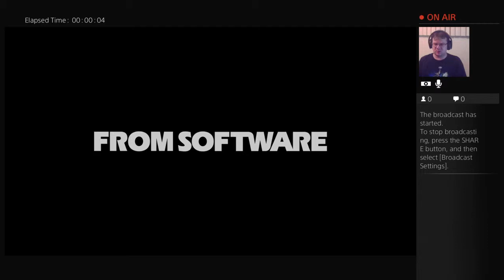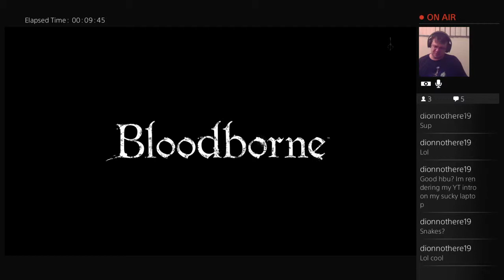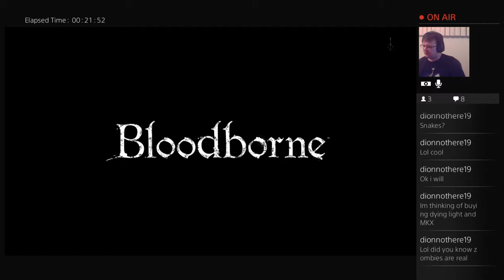Bloodborne!!!! Finally, I can start dying again!!!! ^_^ (Part 73)